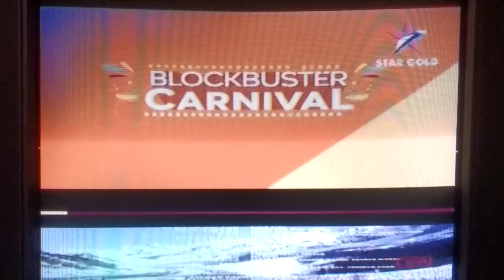Blockbuster Carnival Ramayan Tomorrow 8pm Only On Star Gold